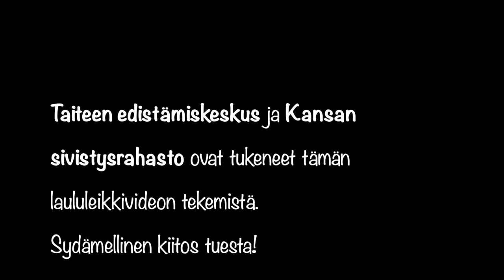Siinan TaikaStudio, Lehdet lentää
Siinan TaikaStudio, Lehdet lentää (säv. ja san. Maisa Krokfors)

Laulu alkaa 0:39"